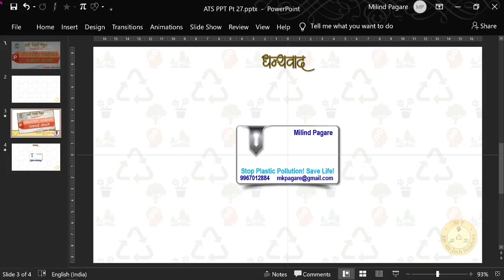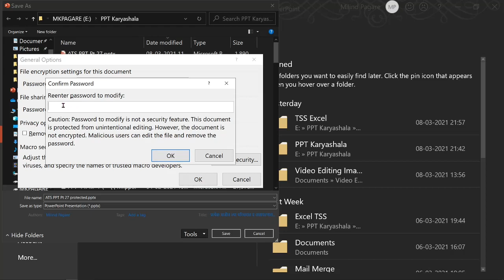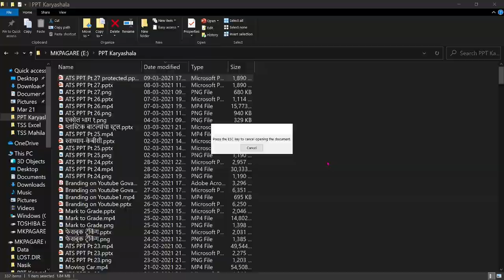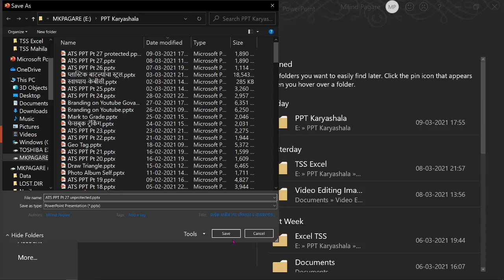Part 27 PowerPoint File ला Password जोडणे.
● नाव : मिलिंद काशिनाथ पगारे
● मोबाईल : ९९६७०१२८८४
● पद : निवृत्त (मेकॅनिकल मेंटेनन्स इंजिनिअर, रिलायन्स इंडस्ट्रीज लि. जामनगर गुजरात)

🖥️ पॉवरपॉईंट मालिका 🖥️
◆ प्राथमिक पासून प्रगत स्तरापर्यंत मार्गदर्शन, शंका समाधान सोप्या भाषेत
◆ सध्या चालू मालिकेत दर सोमवार बुधवार नवीन कार्यशाळा व्हिडीओ
👇 आम्ही तंत्रस्नेही शिक्षक मंच कार्यशाळा व्हिडीओ या प्लेलिस्टमध्ये👇